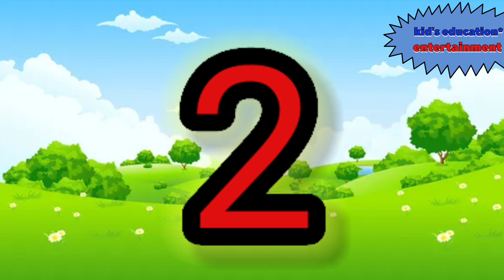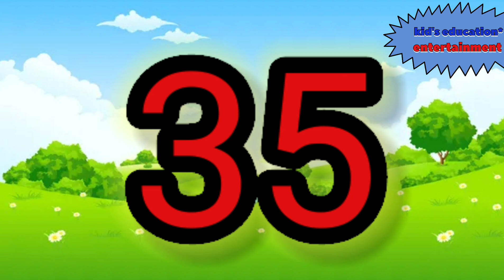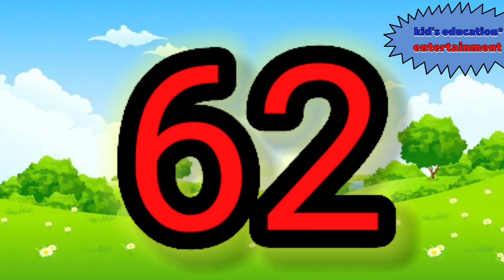Ginti | 1 से 100 तक गिनती | Ek se sau tak ginti hindi mein | ginti so tak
Your queries---
1 से 100 तक गिनती
1 se 100 tak ginti
100 tak ginti
गिनती 100 तक
1 se 100 hindi mein padhe
ginti 100 tak,ginti in hindi
ginti,1 to 100 counting
गिनती
ginti ginti
गिनती गिनती
ginti so tak
ginti song
so tak ginti
100 तक गिनती
ginti pahada
गिनती पहाड़ा
1
2
3
4
5
6
7
8
9
10
11
12
13
14
15
16
17
18
19
20
21
22
23
24
25
26
27
28
29
30
31
32
33
34
35
36
37
38
39
40
41
42
43
44
45
46
47
48
49
50
51
52
53
54
55
56
57
58
59
60
61
62
63
64
65
67
67
68
69
70
71
72
73
74
75
76
77
78
79
80
81
82
83
84
85
86
87
88
89
90
91
91
93
94
95
96
97
98
99
100

@kid's education
@kid'seducation hu
@kid's education entertainment
गिनती इन हिन्दी
गिनती पहाड़